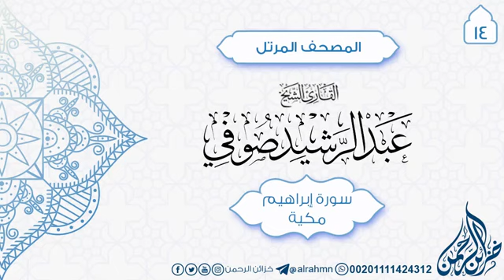14 سورة إبراهيم للقارئ الشيخ عبد الرشيد صوفي Sheikh Abdul Rashid Ali Sufi